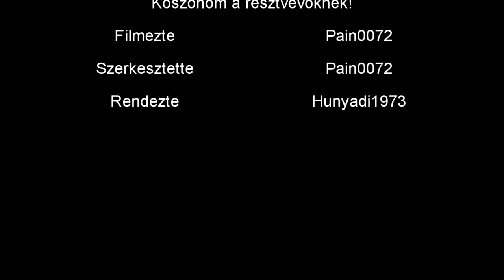Puma 101 | Felvidék...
Köszönöm a résztvevőknek, köszönet a PUMA klánnak :).